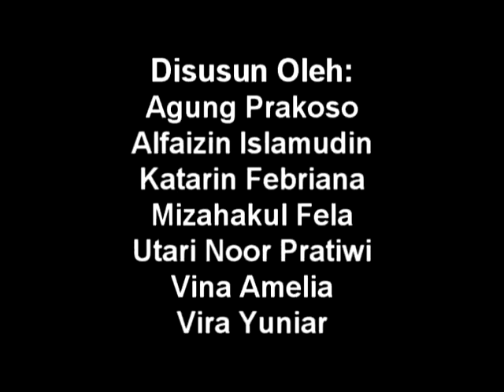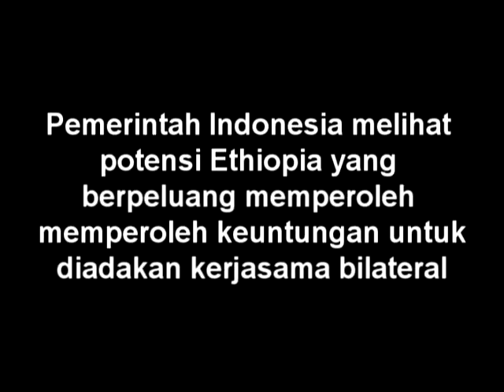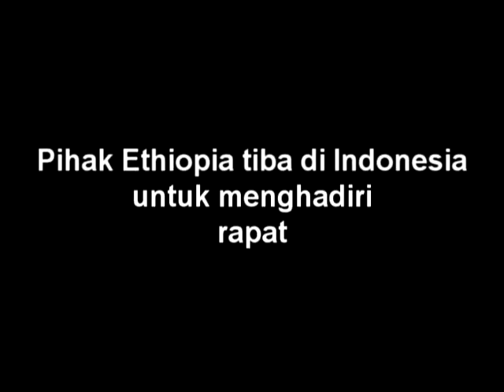Belajar kerjasama bilateral (tugas Kelas 2SMA)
tugas ini saya buat sekitar tahun 2015 dari mata pelajaran PPKN
namun saat ini saya upload guna memenuhi tugas Mata Kuliah Teknologit Informasi dan Komunikasi.